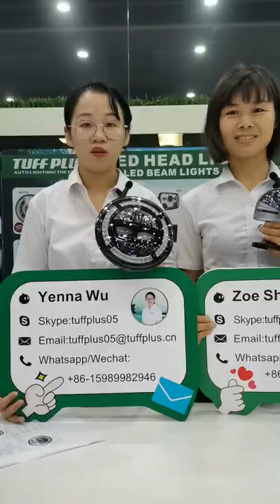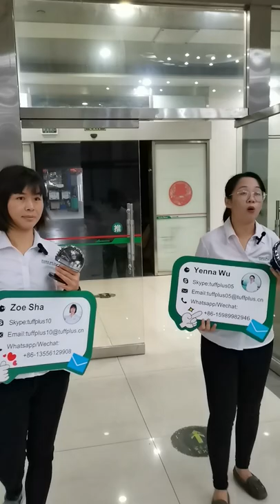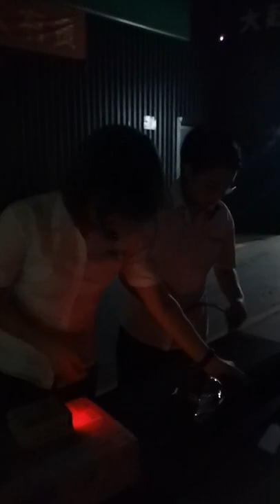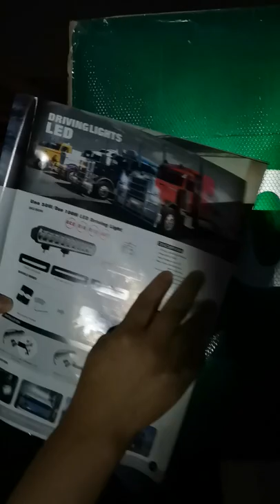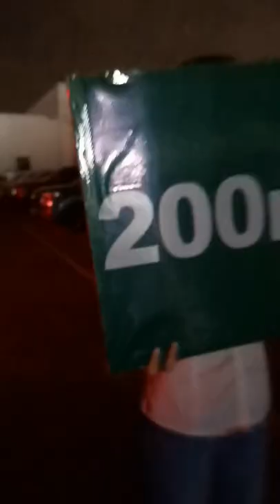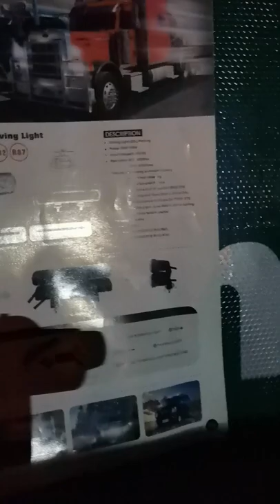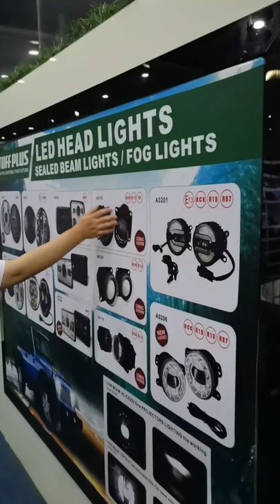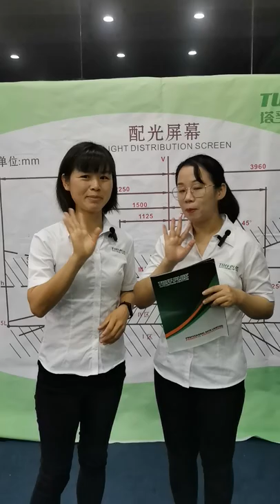TUFF PLUS Lighting Effect Display at night.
We are a professional manufacturer of LED lighting solutions for Automotive, Industrial, Off-road 4X4, Motorcycle & Powersport.

Look here: Our lights have a longer range, brighter light pattern, stronger spotlight, no astigmatism with energy efficient LED bulbs. All smiles with our Bi-LED headlights and matching fog light halos!